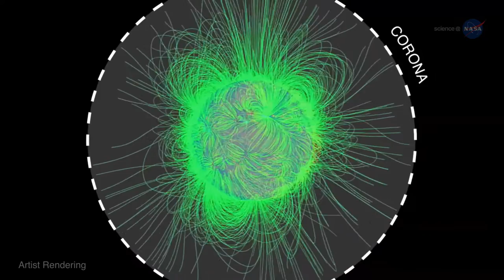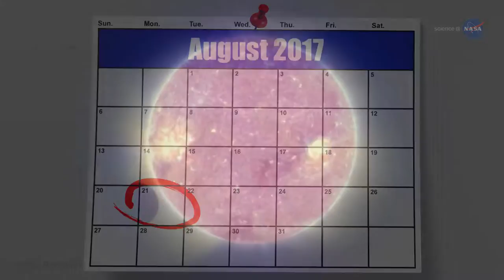Gerhana Matahari Indonesia 9 Maret 2016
Total Gerhana Matahari terlihat dari wilayah Indonesia termasuk Sumatera , Kalimantan , dan Sulawesi , dan dari lokasi di Samudera Pasifik .

Pengamat di utara dan timur Australia , Asia Selatan , dan Asia Timur mampu melihat gerhana parsial .

gerhana dimulai pada 23:19 UTC pada tanggal 8 Maret 2016, dan titik maksimum adalah pada 01:59 UTC pada tanggal 9 Maret 2016. Totalitas berlangsung selama 4 menit dan 9 detik .